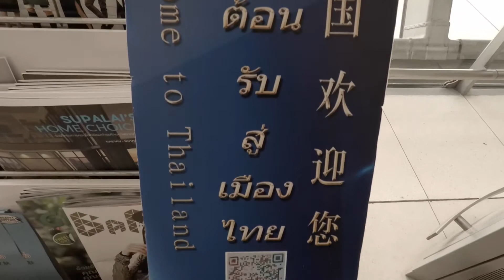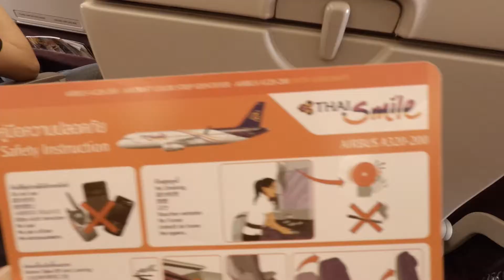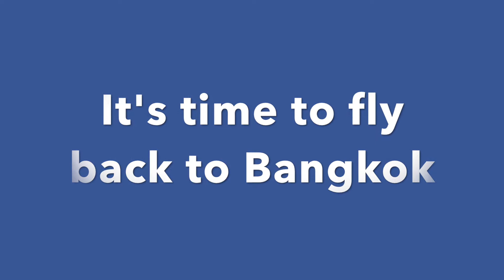Thai Smile Airways full review Bangkok - Phuket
In this VDO, I show you guys to Phuket by flying with Thai Smile Airways from Suvarnabhumi Airport in Bangkok and see what's inside a snack box, view from the sky and Thai flight attendants! It takes about an hour from Bangkok - Phuket and as a lot of people, These 2 cities are the most famous cities in Thailand for travelers from all over the world! 😍